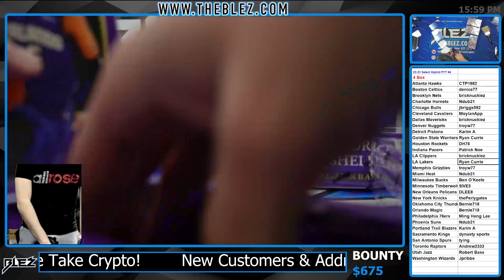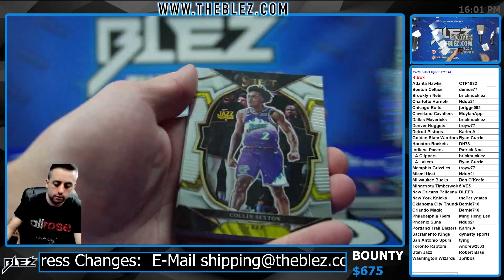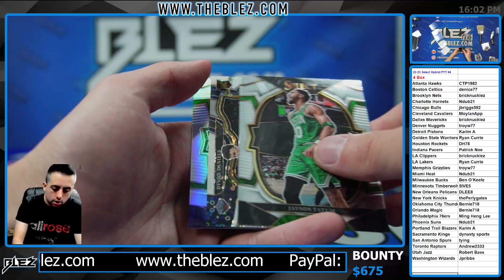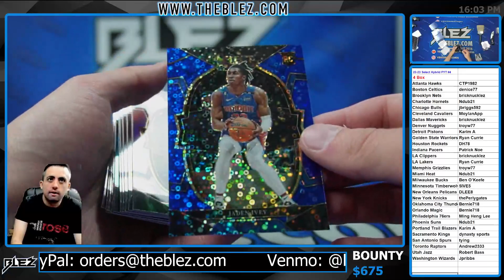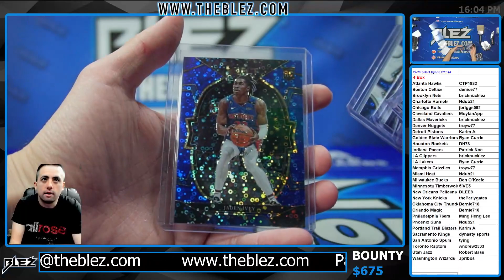2022-23 Panini Select Hybrid NBA 4 Box Break #4 Pick Your Team